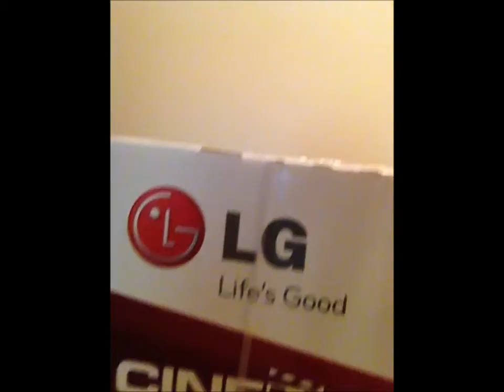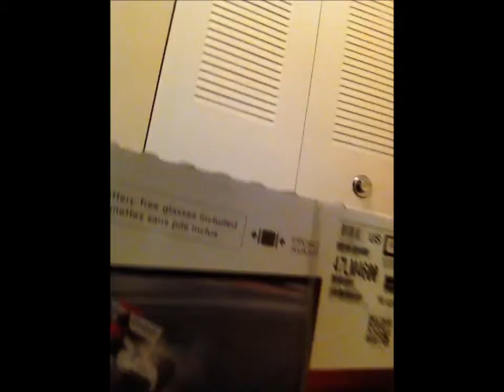Quibids Winning: 47 INCH LED CINEMA 3D HDTV (Won on Quibids)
Here is another video of 47 INCH LED CINEMA 3D HDTV I won from Quibids .Check it Out! HOPE YOU GUYS LIKE IT. MORE VIDEOS TO COME

IT WORKS!